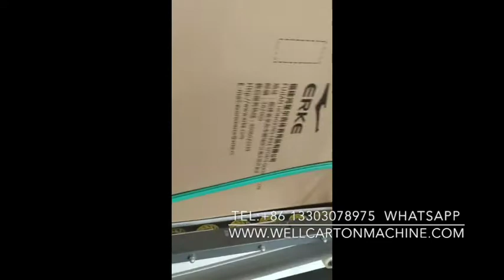carton box auto folder gluer stitching equipment